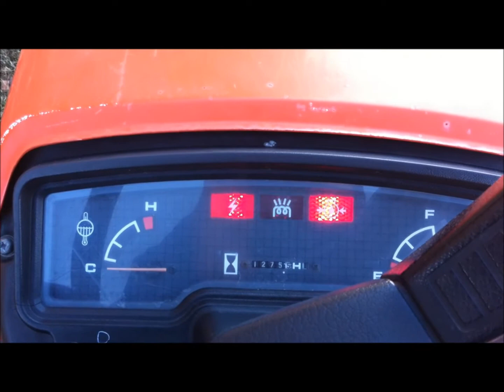Kubota G1800 / G1900 Cold start after 10 degree night!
This is a short video I recorded of my Kubota G1800 starting up after a cold night.  I tried to start it when it was still 10 degrees out, but that attempt failed!  This is a little later in the morning when the air temp was up to about 28 degrees.  I typically don't start this with the throttle all the way up, but there was a little bit of water in the throttle cable that had frozen, so I didn't have a choice.  Lots of smoke!